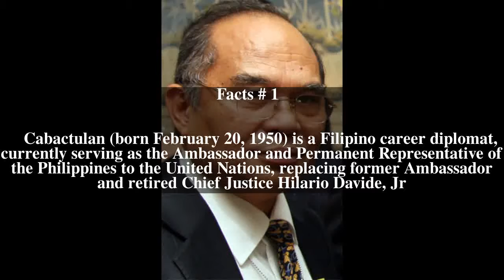Libran N. Cabactulan Top # 9 Facts